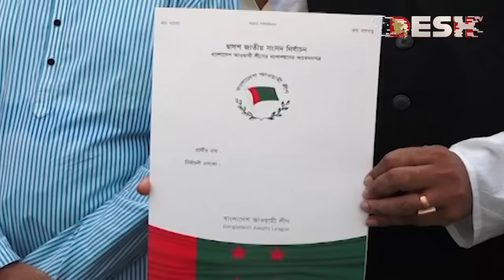তিন আসনে আ.লীগের মনোনয়ন ফরম কিনলেন সাকিব | Awami League Nomination | Shakib Al Hasan | Desh TV News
»» Office Address:
42, Shaheed Sangbadik Selina Parveen Sarak, Malibag 1217 Dhaka, Dhaka Division, Bangladesh